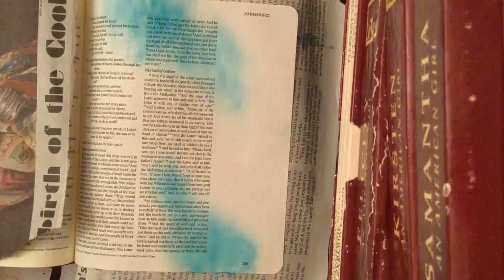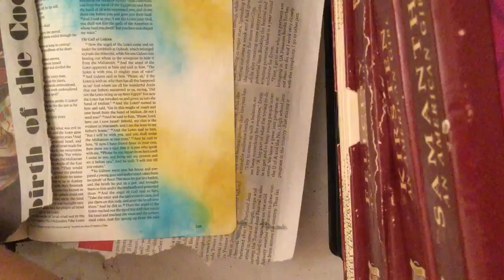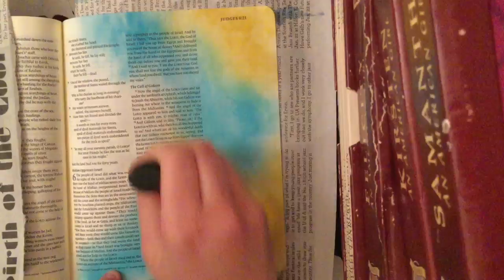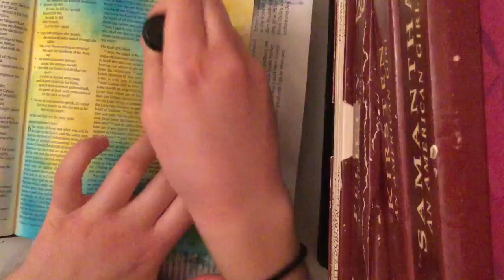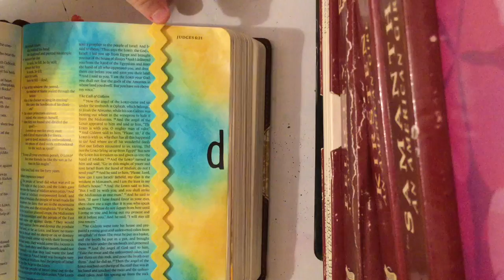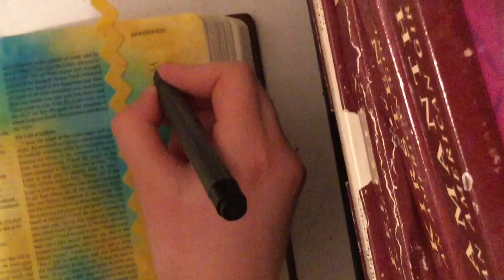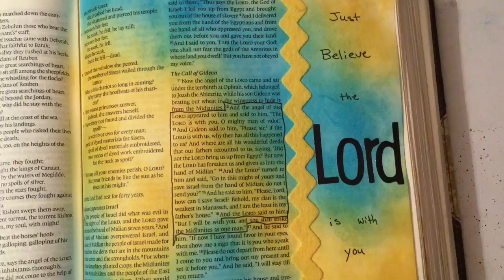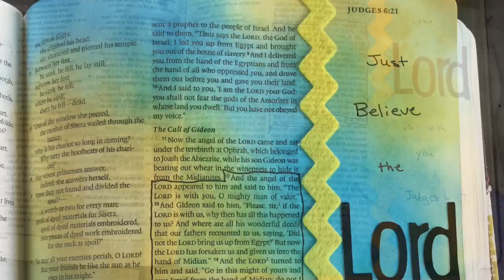Bible Art Journaling Page - Judges 6-7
Using distress inks! Enjoy!